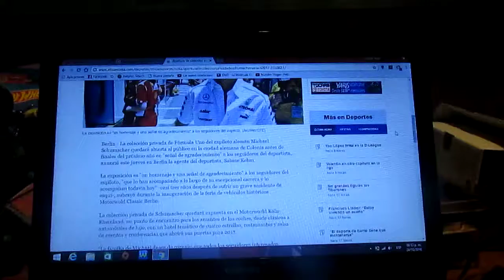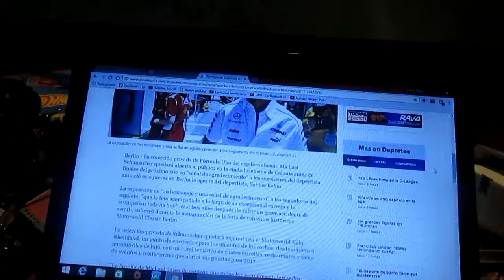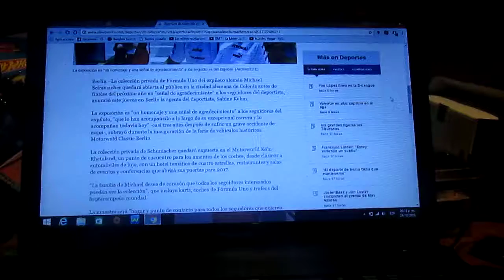Exposición permanente de Michael Schumacher será gratuita y abrirá en 2017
En Colonia Alemania cercano a su pueblo natal Kerpen se abrirá una exposición permanente que recordará la trayectoria deportiva del heptacampeón alemán de F1 Michael Schumacher que será gratuita y se expondrá por primera vez al público y que tendrá kartings,autos de F1,trofeos,etc. que ha recopilado el ex piloto alemán quien a casi 3 años de su terrible accidente en esquí esta luchando por su vida en estos momentos